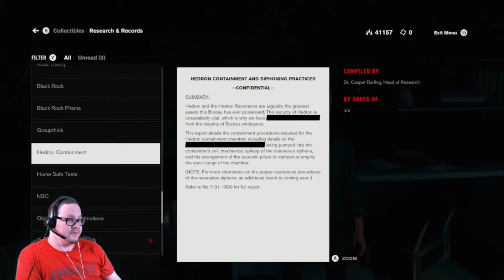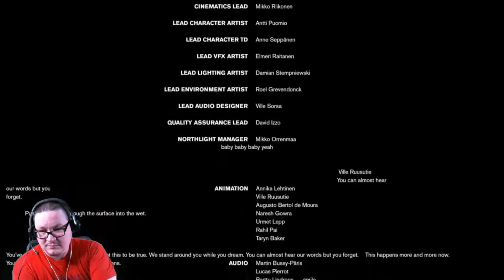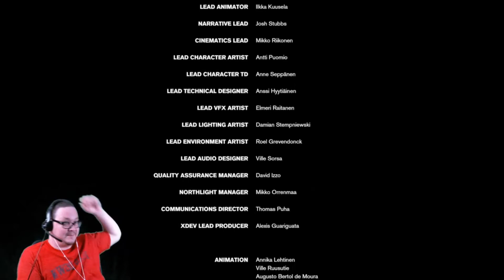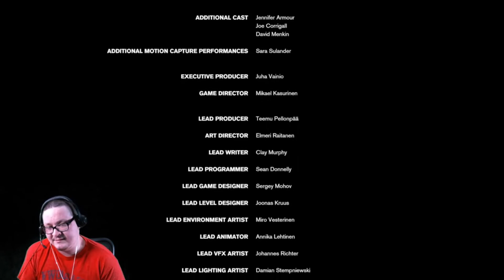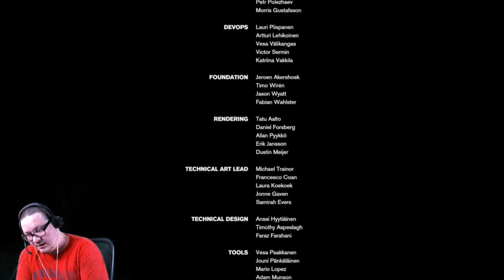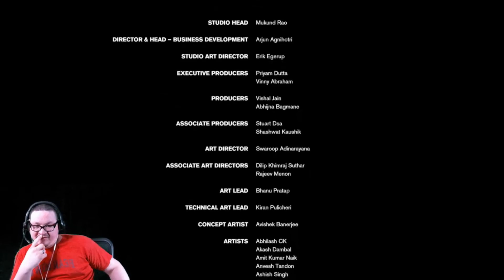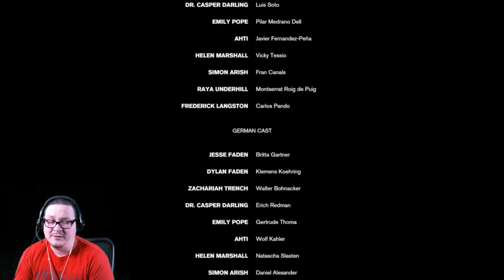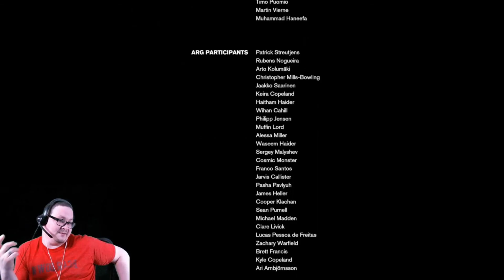Where is the Final Boss? | Control | Finale + Review